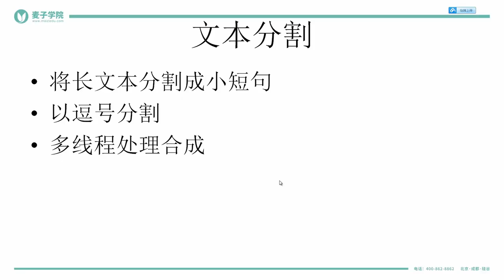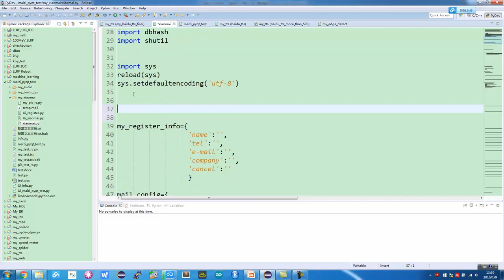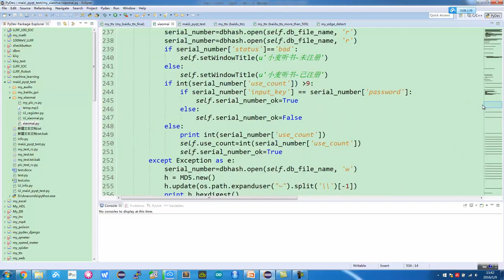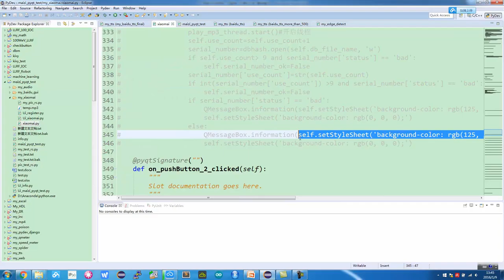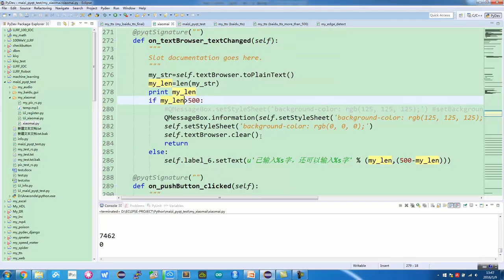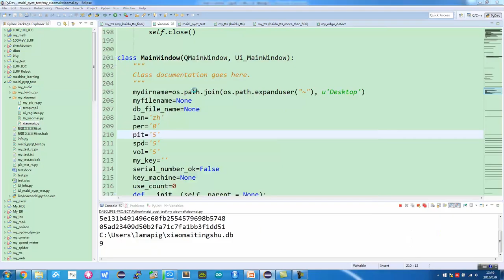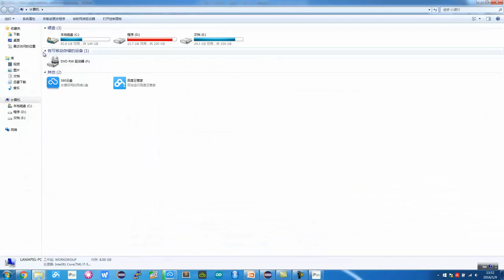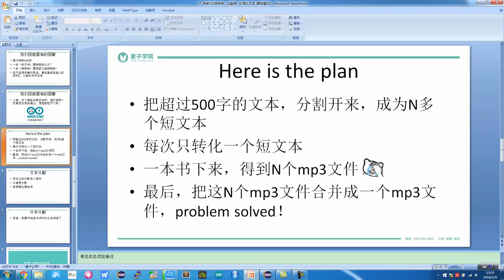小麦听书 小麦听书 26 突破500字限制，这酸爽 处理长文本下 mp4